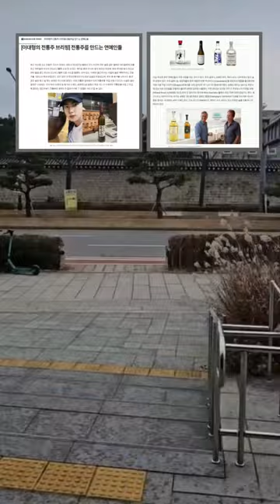Celebrities who make traditional liquor recently 💜